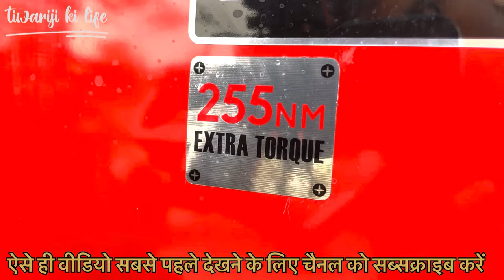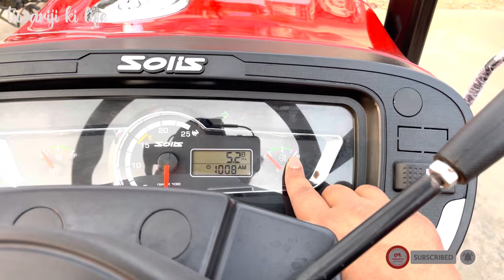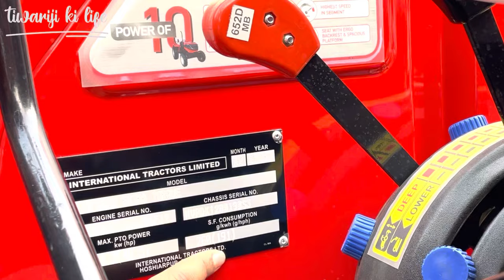लॉन्च हुआ सबसे बड़ा इंजन वाला ट्रैक्टर सारे ट्रैक्टरों की छुट्टी |Solis 5515 E Series Tractor Review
SOLIS 5515-2WD

Japanese Technology 2WD Expert Range with Best in Class Features & Advanced Technology with Powerful E3 Engine.

55 HP Category | E-Series

10F + 5R Multispeed Transmission

Lift capacity 2500 cat. (Kg)

SOLIS 5515-2WD

VARIANT

 2WD
5515 2WD 7x16 12+12 540 & Reverse Double(IPTO) Power

Front tyres : 7.50*16 Rear tyres : 16.9*28

* The mentioned prices are ex-showroom and valid only for Chhattisgarh state. RTO, Insurance & Accessories charges extra. Exchange not applicable.

** For best offers on exchange, contact nearest Solis Yanmar Tractor Dealer.

SOLIS 5515-2WD TECHNICALSPECIFICATIONS

engine

MakeSolisHP Category55No. of Cylinders4Rated rpm2000AircleanerDryMax. Torque (Nm)230

transmission

hydraulics

IMPLEMENTS

DOZER

ROTAVATOR

1

2

SOLIS 5515-2WD

Solis 5515-2WD is a Japanese Technology powered tractor in 55 HP category developed especially for Chhattisgarh farmers’ prosperity. Equipped with best 55 HP tractor engine, the Solis 5515-2WD delivers unmatched performance for maximum productivity at 2000 rated RPM. The Solis 5515-2WD is equipped with Fully Synchromesh type 12F+12R gear transmission for higher efficiency. Alongside large and spacious platform, it gets ergo designed seating for Chhattisgarh farmers’ better comfort. Having 7.50*16 at the front and 16.9*28 at the rear, the Solis 5515-2WD offers better vehicle control with Multi Disc Outboard OIB brakes. It also gets lift capacity of 2000 Cat kg and precise hydraulics for best operational results. Designed for various applications such as Puddling, Potato Sowing, Dozer, Loader, the state-of-the-art Solis 5515-2WD is a technology marvel best suited for Chhattisgarh crops and soil specific conditions, thereby allowing them to earn more income and achieve prosperity. For more details

55 HP Category | E-Series

10F + 5R Multispeed Transmission

Maximum Torque 240 Nm नमस्कार किसान भाइयों तिवारी जी की लाइफ में आप सभी का बहुत-बहुत स्वागत है किसान भाइयों यह जो चैनल है यह चैनल हमने हमारे किसान भाइयों के लिए बनाया है इस चैनल के अंदर आपको 100% ट्रैक्टर की शुद्ध जानकारी मिलती है ट्रैक्टर में कौन सा पार्ट लगाया है कितने एचपी का है और हम हमेशा यह कोशिश करते हैं कि आपको शुद्ध जानकारी मिल सके आप लोगों का भी प्यार बहुत मिलता है मुझे आपके प्यार की वजह से ही आज हमारे आपके चैनल ने इतनी ग्रोथ कर रहा है उसके लिए दिल से बहुत-बहुत धन्यवाद.

polular video on tiwariji ki life

Farmtrac 50 Powermaxx EPI | Farmtrac 60 EPI | FARMTRAC 60 POWERMAXX T20 Gear  Full Loaded Tractor